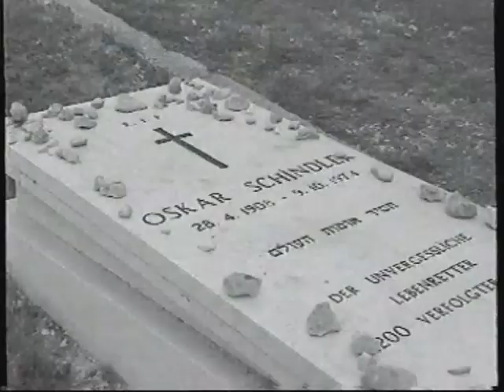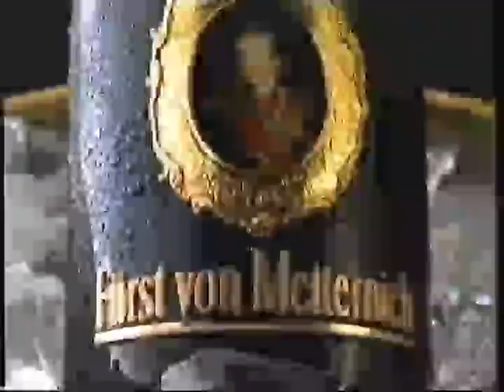VOX 27.12.2002 Werbeblock vor dem Spiegel TV Themenabend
Der Werbeblock lief nach dem Film Schindlers Liste die ohne Werbung ausgestrahlt wurde